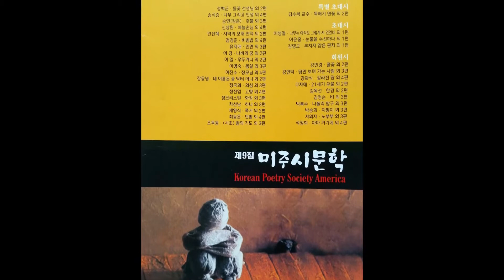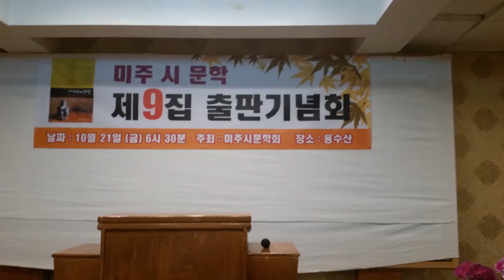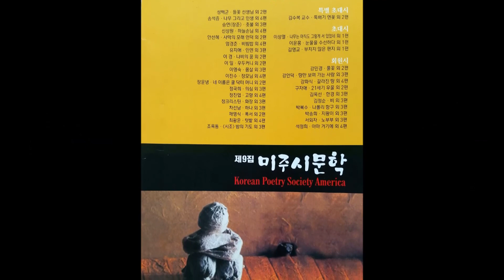미주시문학 출판기념